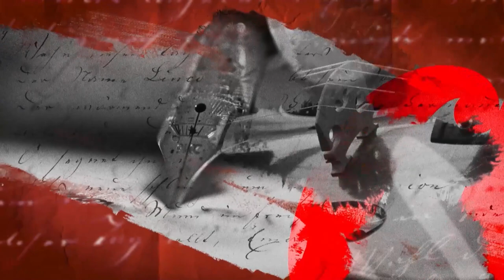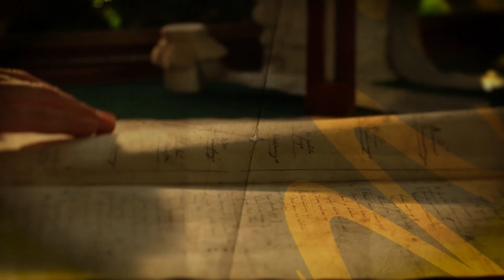Emisija "Knjiški ljudi" autor: Đorđe Šćepović, gost:Blagota Eraković 23.06.2022.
DANU: status i kontinuitet diskriminacije
Koliko je pogrešna kulturna politika koštala Crnu Goru?
Razvojni put Crnogorskog narodnog pozorišta
Gost: Blagota Eraković, predśednik DANU
Autor: Đorđe Šćepović